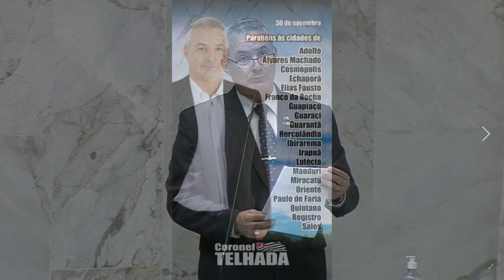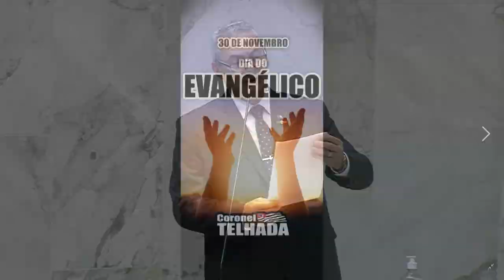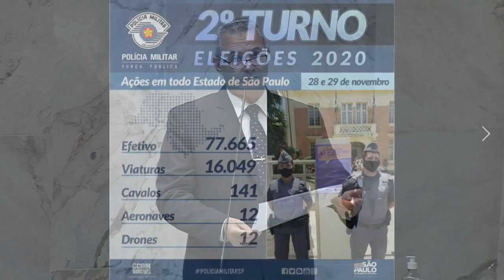Coronel Telhada reprova as medidas restritivas do Executivo para o combate à pandemia pós-eleições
Pronunciamento do Deputado Estadual Coronel Telhada (PP) durante a sessão plenária ordinária realizada no dia 30/11/2020, no Plenário Juscelino Kubitscheck da Assembleia Legislativa do Estado de São Paulo.